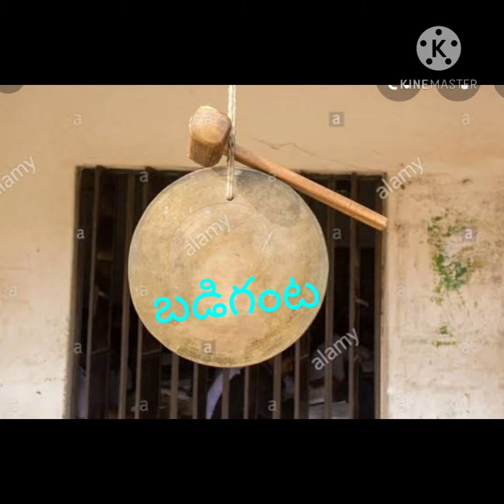MY PARENTS CHILDHOOD MEMORIES PART-4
HI FRIENDS ,

WISH YOU HAPPY NEW YEAR TO ALL 2021 .